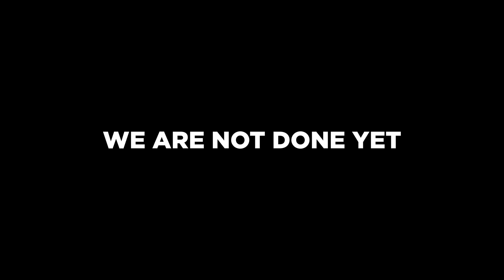The Progrm 2023 Season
Relive the most memorable moments from The Progrm's 2023 season with this video recap. From Coach showdowns to the rigorous Games prep sessions, we'll take you through our 2023 CrossFit season as we trained, travelled, and challenged our athletes like never before. Things may have cooled down in the off-season, but at The Progrm, we're just getting warmed up 2024.

Want to train like our athletes?